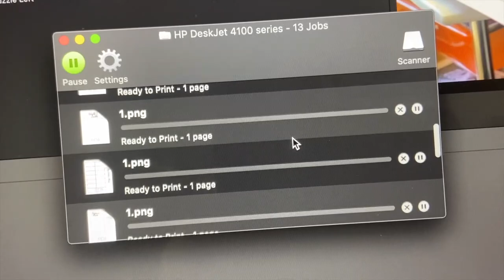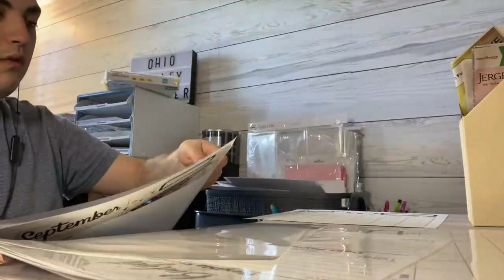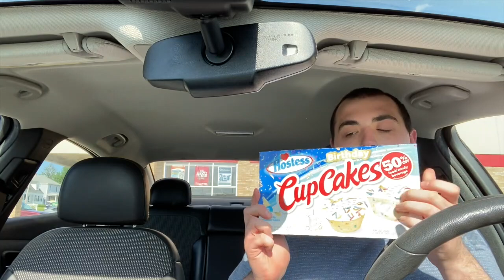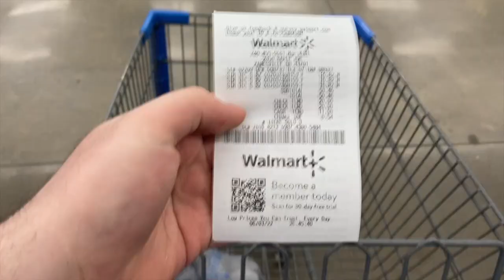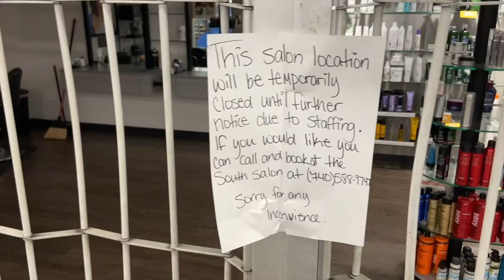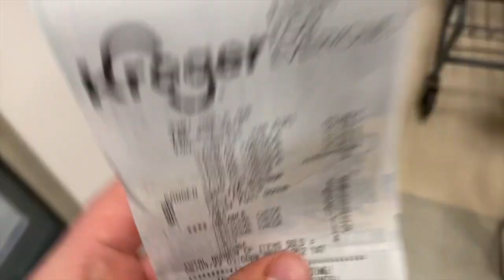SUPER SAD NEWS 😭 ~ NICEST CASHIER EVER! ~ FILLING ETSY ORDERS! ~ DAY IN THE LIFE VLOG (VLUNE DAY 4)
Ibotta Referral: AYJJJR
Fetch Referral: C1PNA
Shopkick Referral: WIN430308